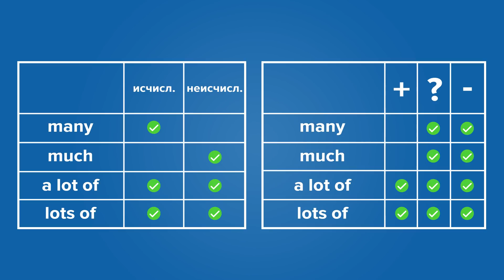MUCH, MANY, A LOT OF или LOTS OF? | Puzzle English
Учите английский выгодно и увлекательно вместе с нами. Первые 2 недели бесплатно

В новом уроке вы узнаете об использовании much, many, a lot of и lots of.

🚩 Сложность: низкая

🙋🏼‍♀️ Тайм-коды:
0:00 О чём урок?
0:29 Критерии при выборе между much, many, a lot of и lots of
0:50 С какими существительными используется much
1:01 С какими существительными используется many
1:24 Much и many в предложении
1:40 Much и many в формальном стиле
2:01 A lot of и lots of
2:39 Градация по стилю
3:08 Сколько…? — How much…? и How many…?
3:45 Сводная таблица
3:59 Тренировка

💎 Хотите узнать свой уровень словарного запаса? Пройдите короткий тест на нашем сайте